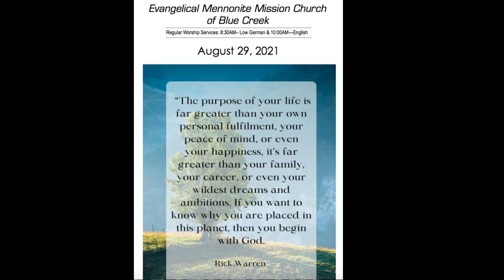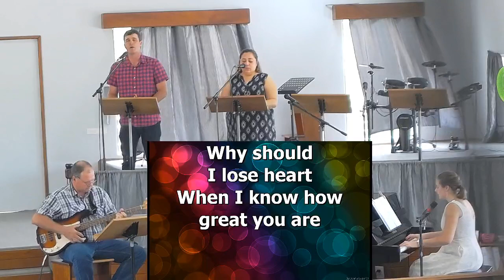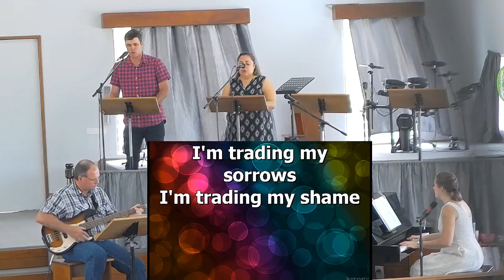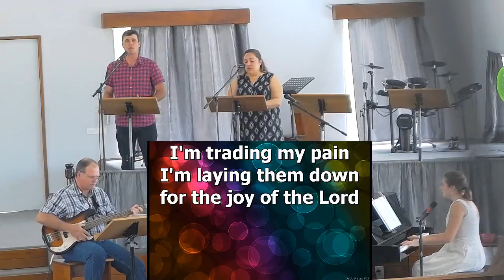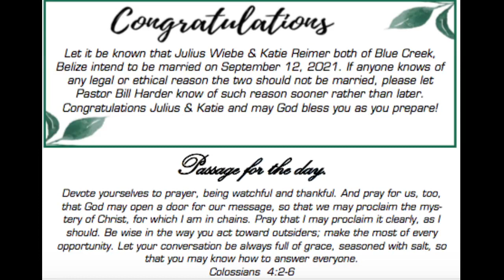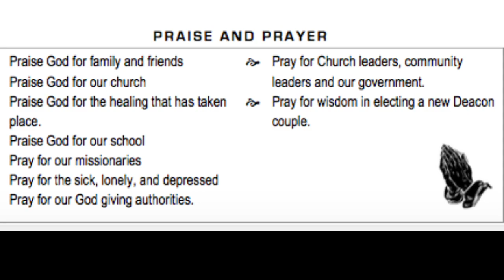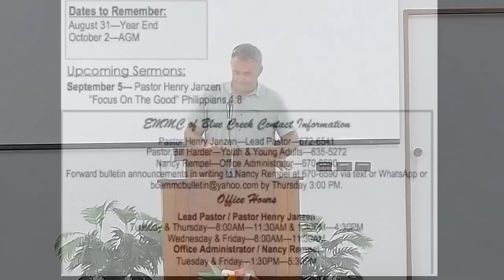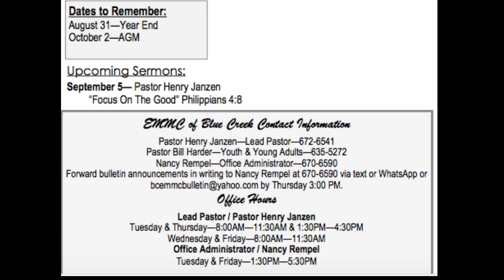August 29, 2021 English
"Making the Most of Every Opportunity" - Colossians 4:2-6